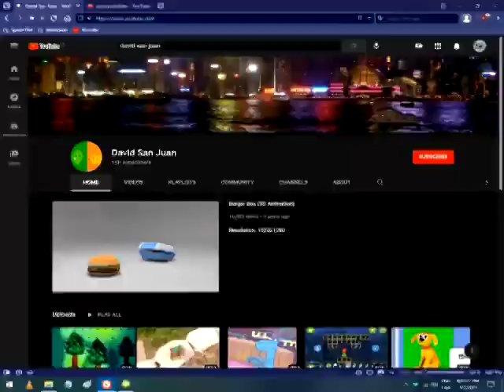oldyoutube.mp4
yay my old channel suck :3